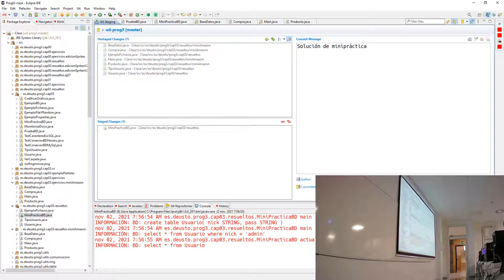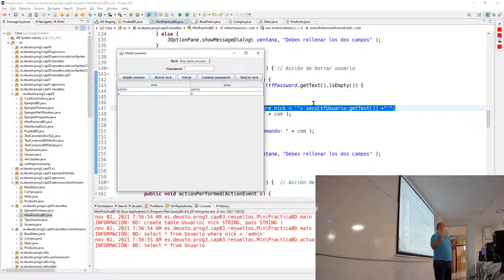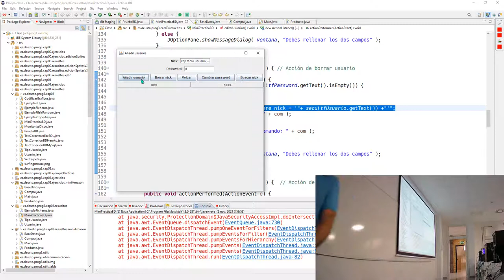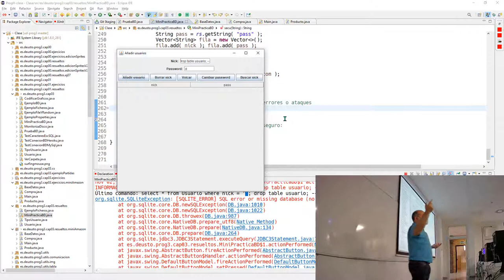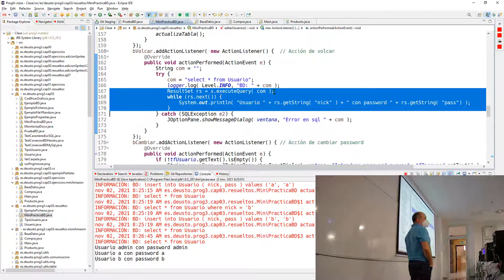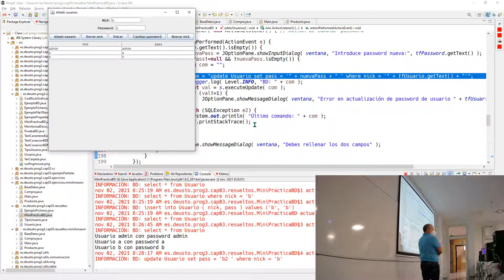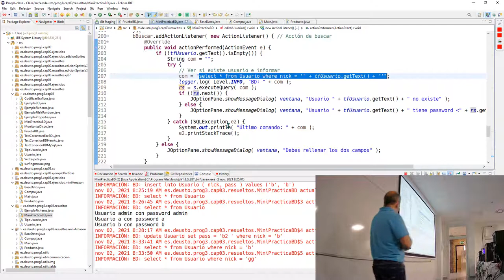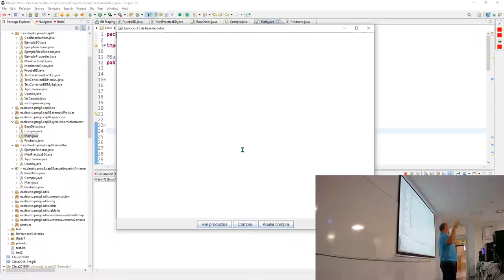Prog3 02 11 2021